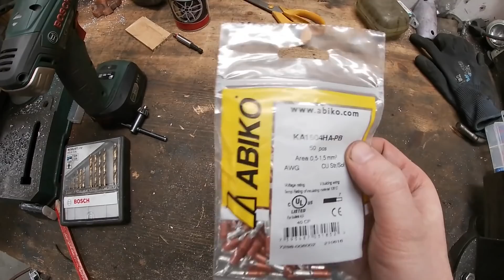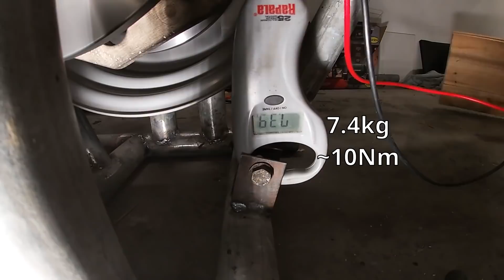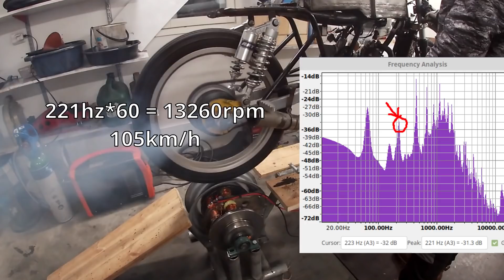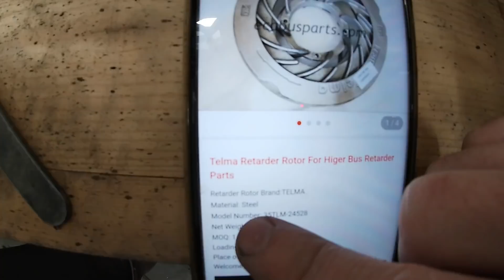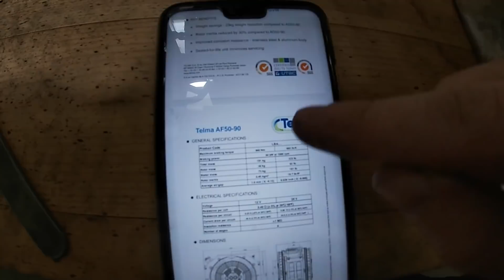Rakennetaan jarrudyno osa 8: jarrutustesti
Tässä videossa testataan paljonko sähköjarru jarruttaa kovemmassa nopeudessa. Lentääkö koko laite tunkiolle ja mopo myyntiin?

Tietoa projektista jos et ole katsonut aiempia osia:
rakennan itse sähköjarruperiaatteella toimivaa tehonmittauslaitetta vaarallisen itsetehdyn mopon tehon mittaukseen. Kun tehonmittauslaite toimii, voin aloittaa kunnolla virittämään mopon moottoria jos siitä saisi 20 hevosvoimaa irti.

00:00 Alkuselitystä
00:34 Käynnistyksen yritystä ja vikoja
07:56 Sähköliitinongelman ratkaiseminen
09:16 Testaus
14:45 Pohdintoja